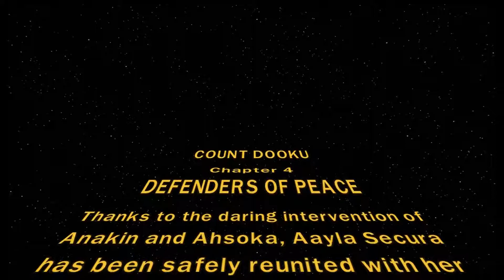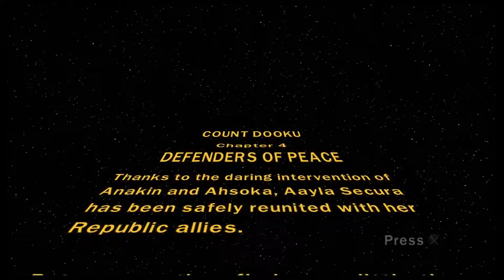Lego Star Wars III: The Clone Wars Gameplay (Part 2)